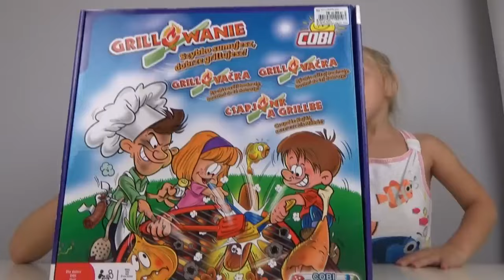Гриль Челлендж с Николь: Жаркий Шлеп🎉🔥🌭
В этом видео вы увидите "Гриль Челлендж с Николь: Жаркий Шлеп!" – увлекательное и веселое соревнование, где Николь покажет свои кулинарные навыки на гриле. Готовьтесь к ярким эмоциям, смеху и, конечно, вкусным блюдам! Николь принимает вызов и вместе с нами погружается в жаркую атмосферу гриль вечеринки. Останьтесь с нами, чтобы узнать, кто выйдет победителем в этом захватывающем челлендже!